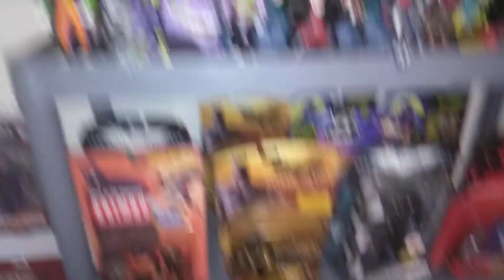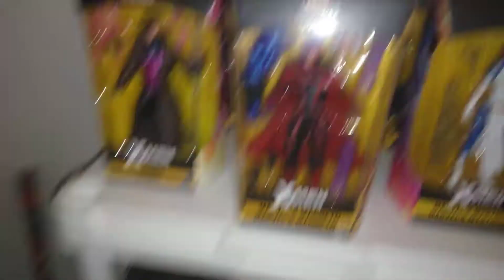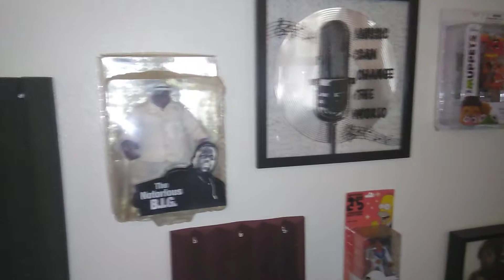My Collection 2020 /. Studio